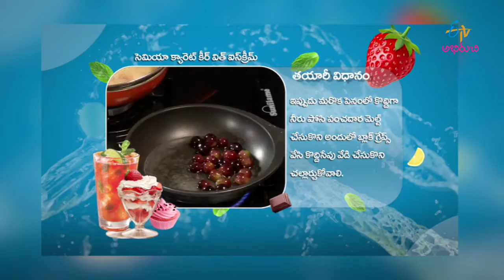Jill - Semiya Carrot kheer With Ice Cream - 30th December 2015- జిల్ – Full Episode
Jill - 30th December 2015

After meal desserts and drinks.